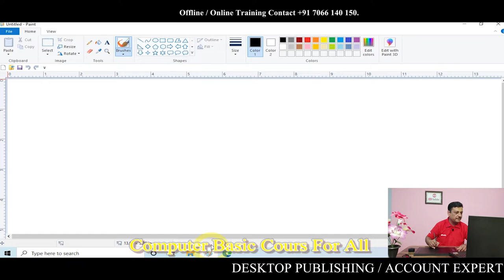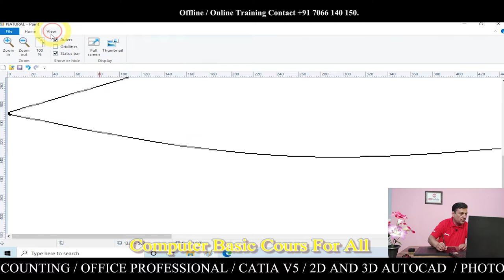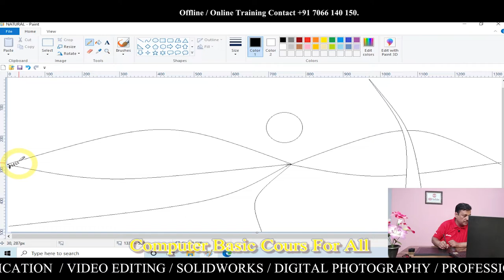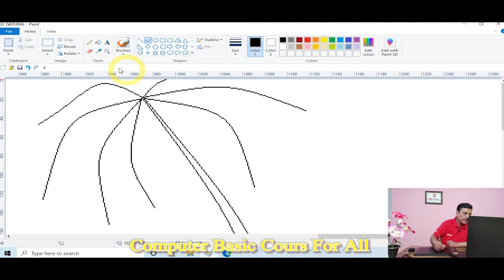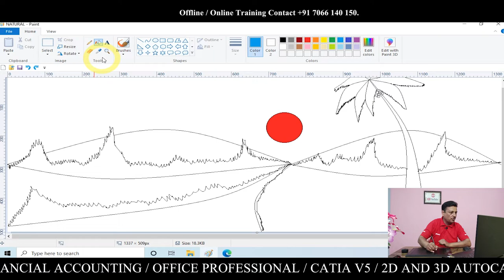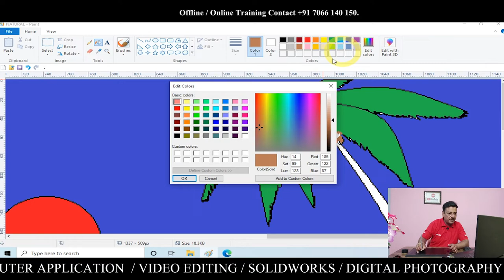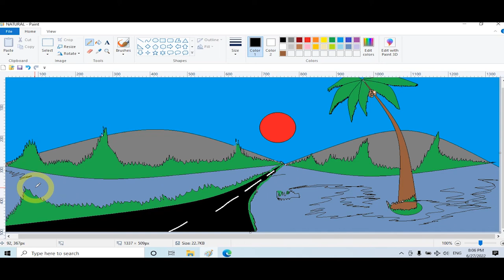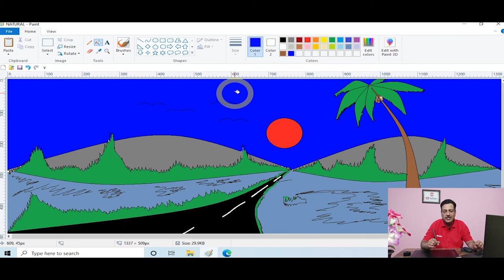how to Work with MS Paint: A Step-By-Step Tutorial for Beginners (Part 03)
"Microsoft Paint is a simple raster graphics editor that has been included with all versions of Microsoft Windows. The program opens and saves files in Windows bitmap, JPEG, GIF, PNG, and single-page TIFF formats. The program can be in color mode or two-color black-and-white, but there is no grayscale mode."      In this third and final installment of our MS Paint tutorial series, we're going to cover some useful tips for working with MS Paint.

If you're new to MS Paint, or if you'd just like to learn some tips for using it more effectively, then this tutorial is for you! In this video, we'll take you through different techniques for working with MS Paint, from basic drawing to more complex image editing. By the end of this tutorial, you'll be able to work with MS Paint like a pro!

ms paint online
ms paint download
ms paint for mac
ms paint laptop
ms paint app
ms paint windows 10
ms paint roblox

How Work with MS Paint: A Step-By-Step Tutorial for Beginners (Part 01),
howtowork with MS Paint:A Step-By-Step Tutorial for Beginners (Part 18),
how to Work with MS Paint: A Step-By-Step Tutorial for Beginners (Part 04),
howtowork with MS Paint:A Step-By-Step Tutorial for Beginners (Part 17),
How to work with MS Paint:A Step-By-Step Tutorial for shortcut key (Part 19),
how to Work with MS Paint: A Step-By-Step Tutorial for Beginners (Part 14),
how to Work with MS Paint: A Step-By-Step Tutorial for Beginners (Part 05),
how to Work with MS Paint: A Step-By-Step Tutorial for Beginners (Part 06),
how to Work with MS Paint: A Step-By-Step Tutorial for Beginners (Part 11),
How to show hide ribbon in solidworks | how to reposition ribbon | how to add remove tab on ribbon
how to Work with MS Paint: A Step-By-Step Tutorial for Beginners (Part 10),
INTRODUCTION TO MS POWERPOINT 2010 class-4
How To Reduce Video Size For Free / à¦«à§  à¦°à¦¿à¦¤à§‡ à¦­à¦¿à¦¡à¦¿à¦“ à¦¸à¦¾à¦‡à¦œ à¦›à§‹à¦Ÿ à¦•à¦°à§  à¦¨ /Compress Video /Squeeze video
HOW TO RESIZE PHOTO, SIGNATURE, THUMB IMPRESSION FOR ANY ONLINE FORM || RESIZE PHOTO, SIGN, DOCUMENT
How to Lock Folder and File in Laptop and Computer
HAPPY DIPAWALI DESIGN IN MS PAINT
Header & Footer Practical in MS Word | Page number
Practically Six Class For MS-Word BY Hemant Choursiya
01 - Microsoft Word Full Course in Bangla | MS Word A - Z Tutorial in Bangla | Sikkhon
How to Make Virus Proof USB FlashDrive
à¤•à¤®à¤¾à¤² à¤•à¥€ à¤Ÿà¥  à¤°à¤¿à¤•: à¤¸à¥‰à¤«à¥  à¤Ÿà¤µà¥‡à¤¯à¤° à¤‡à¤‚à¤¸à¥  à¤Ÿà¤¾à¤²à¥‡à¤¶à¤¨ à¤ªà¥‡à¤¨ à¤¡à¥  à¤°à¤¾à¤‡à¤µ à¤•à¥ˆà¤¸à¥‡ à¤¬à¤¨à¤¾à¤  à¤‚ - Create Multi Software Installation USB
how to Work with MS Paint: A Step-By-Step Tutorial for Beginners (Part 07)
How To Make a Logo Design In Microsoft Word - Sign Language Tutorials
how ow to Work with MS Paint: A Step-By-Step Tutorial for Beginners (Part 12),
Powerpoint Macros | à¤¯à¥‡ à¤¨à¤¹à¥€ à¤¸à¥€à¤–à¤¾ à¤¤à¥‹ à¤•à¥  à¤› à¤¨à¤¹à¥€ à¤¸à¥€à¤–à¤¾ à¤†à¤ªà¤¨à¥‡|Ratna Production|Vishal Pandey
how to Work with MS Paint: A Step-By-Step Tutorial for Beginners (Part 08)howtoworkinmspaint
Introduction to MS Word & Parts of Its Window - MS Word Training - Class 01 - à¤¹à¤¿à¤‚à¤¦à¥€ / Ø§Ø±Ø¯Ùˆ
how to resize an image in paint in pixels in windows computer in telugu | reduce photo size in paint
How to Work with MS Paint: A Step-By-Step Tutorial for Beginners (Part 09), ,
Merge/Combine Multiple Excel Files into one Excel File (Hindi)
Best PDF Editor for Windows in 2022
howtowork ow to Work with MS Paint:A Step-By-Step Tutorial for Beginners (Part 16),
Paint Tutorial, MS Paint in computer, Learn MS Paint step by step,  à¤•à¤‚à¤ªà¥  à¤¯à¥‚à¤Ÿà¤° à¤®à¥ˆà¤‚ à¤  à¤®à¤  à¤¸ à¤ªà¥‡à¤‚à¤Ÿ Class 1
how to work with ms paint tutorial beginner,
how to work with ms paint tutorial beach,
how to work with ms paint tutorial blender,
how to work with ms paint tutorial coloring,
how to work with ms paint tutorial cosplay,
how to work with ms paint tutorial clear wax,
how to work with ms paint tutorial canvas,
how to work with ms paint tutorial dark wax,
how to work with ms paint tutorial for beginners,
how to work with ms paint tutorial glossier,
how to work with ms paint tutorial graffiti,
how to work with ms paint tutorial hair,
how to work with ms paint tutorial ipad,
how to work with ms paint tutorial illustrator cc,
how to work with ms paint tutorial ipad pro,
how to work with ms paint tutorial in blender,
how to work with ms paint tutorial in procreate,
how to work with ms paint tutorial java,